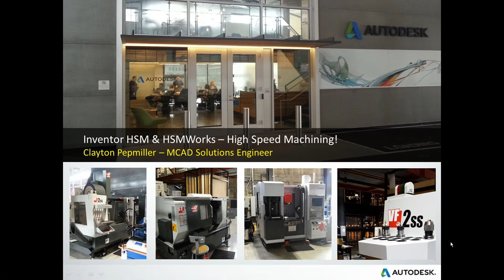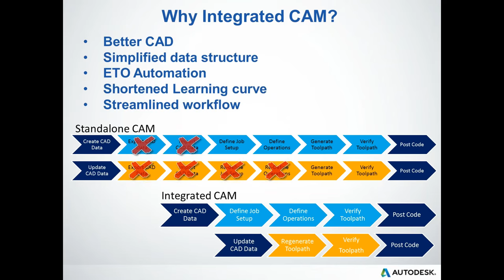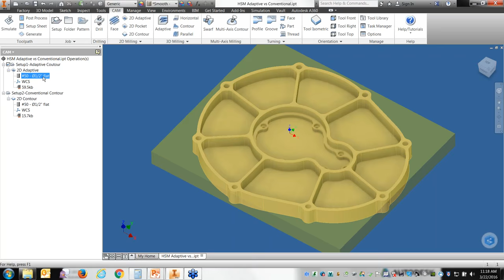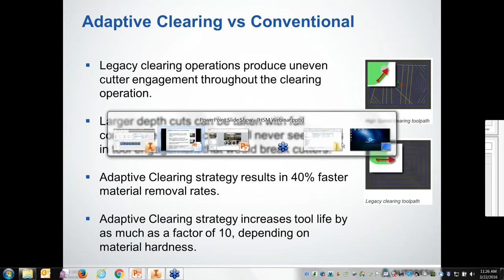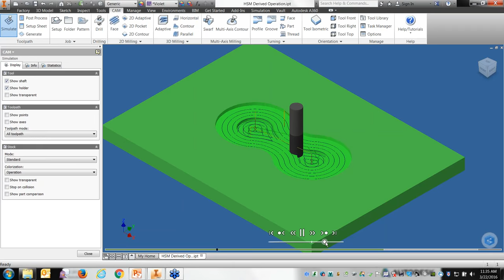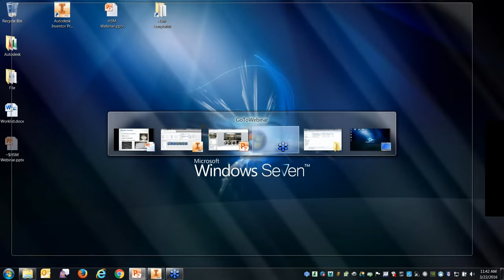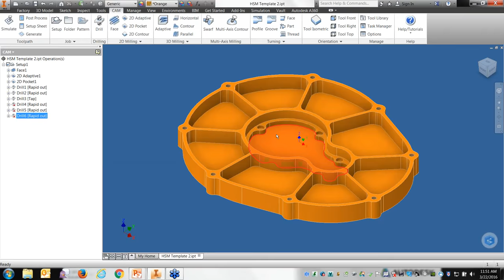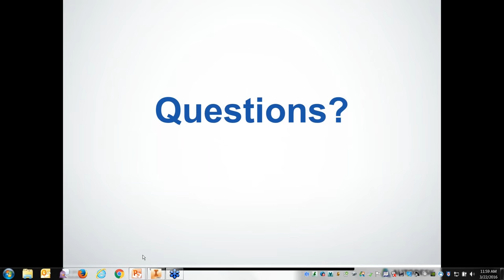Autodesk CAM Solutions: High Speed Machining at Work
Experience seamless workflow from design to manufacturing using one of the most advanced machining technologies available today: Autodesk CAM software.

In this webcast, we take a close look at:
-- Adaptive Clearing: an advanced roughing strategy that sets the bar for efficient, high volume material removal.

-- Derived Operations: a great time saving feature that is not found in many CAM solutions. Clone an operation and change the strategy type.

-- Operation Templates: allow you to define multiple operations in a single template that can then be used to create new operations with the appropriate default settings.